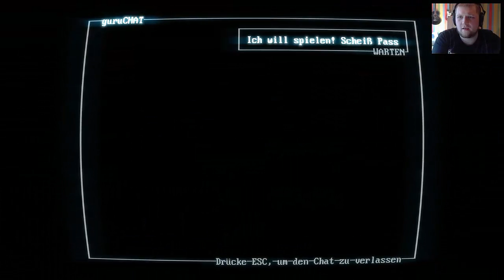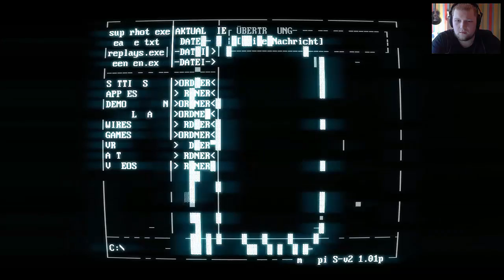SUPERHOT #3 - Braver Junge....... | Lets Play | Facecam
TeamSpeak3: elysiongaming.voiceserver.me

«RUST»
First Person Shooter von Superhot Team (2016).